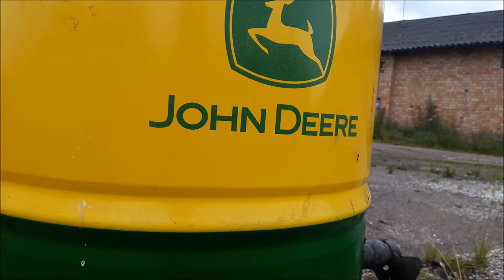Битва за урожай 2016, самодельный груз на перед трактора 500кг из бочки под масла 220л John Deere.